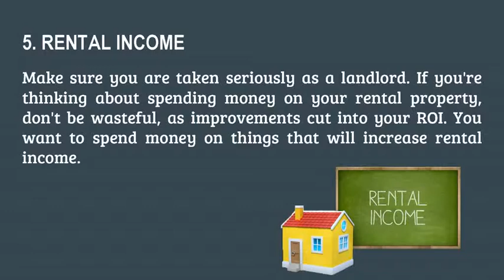5 Reasons to Buy a Home Gerry Goodman Real Estate Agent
Investing in real estate has become increasingly popular over the last 50 years.It can be a great way to grow your wealth if done responsibly and with an understanding of the risks and rewards.